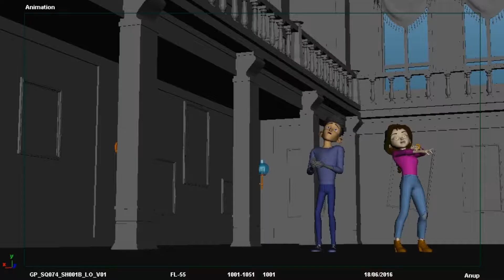Sourabh Brahme - 3D Animations - TV Movie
This is my animation work from a TV Movie Ghost Patrol. Now available on Netflix also.